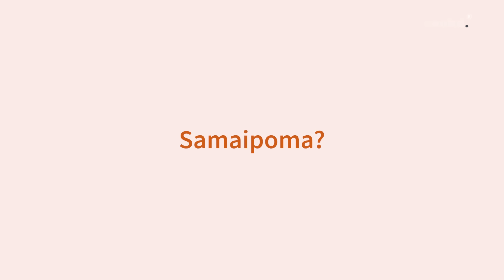Tamil Boy and Hindi Girl | Pongal Special | The Tiger Fire Show Ep 02| Aathitiyan | Cookd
Get ready for a laughter-packed cooking video where our CEO Aathitiyan-A Tamil boy , challenges Chef Mahika- A Hindi girl to cook Ven Pongal and Medhu Vadai without uttering a word in their common language, English ! The language barrier adds a hilarious twist to this comedy-filled video. Witness the delightful chaos that unfolds through the process.

Download the Cookd App for free now From Step-by-step cooking videos to smart shopping lists, everything you need at one place.